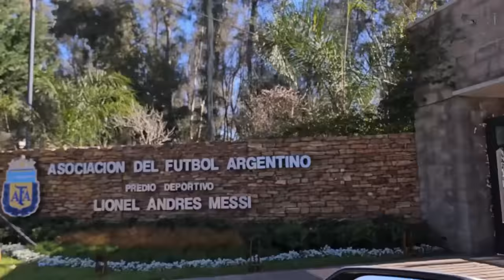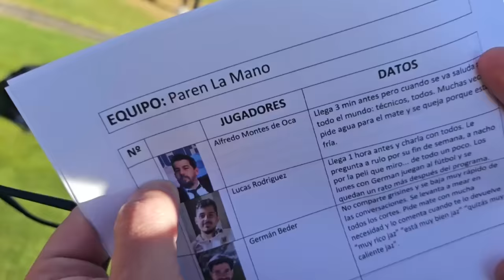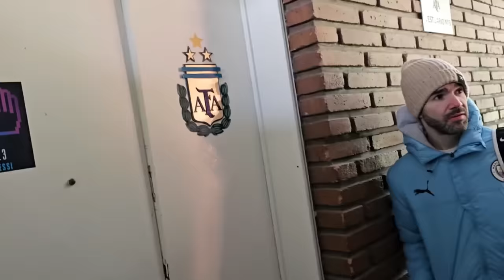VLOG DEFINITIVO: PLM VS AFA ESTUDIO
ALFRE MONTES: Supe ser periodista, pero me expulsaron (?). No soy streamer porque me dicen viejo meado. Al fin y al cabo, no soy nada. Lo único que les pido es que recuerden que tengo que alimentar a la manada, asi que denle like, activen la campanita y suscribanse (asi me dijo mi hija que tengo que decir)